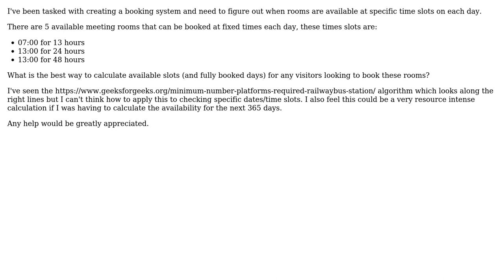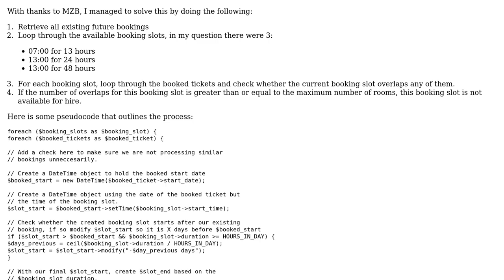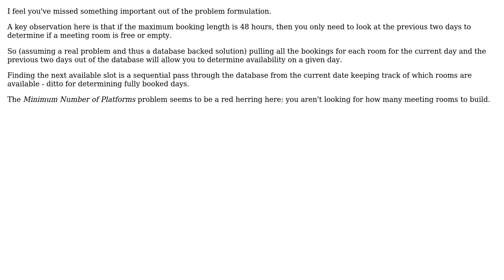Software Engineering: Booking Availability Algorithm (2 Solutions!!)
Software Engineering: Booking Availability Algorithm

With thanks & praise to God, and with thanks to the many people who have made this project possible! You are responsible for your own actions.